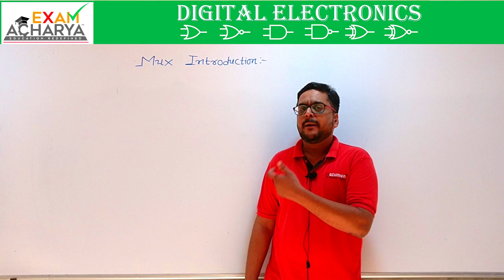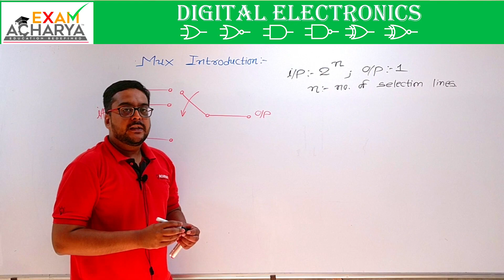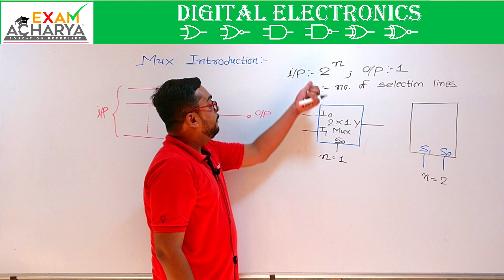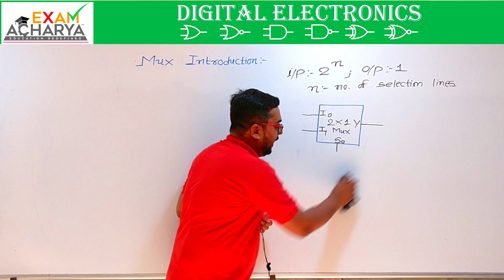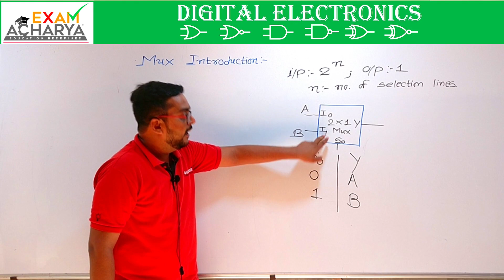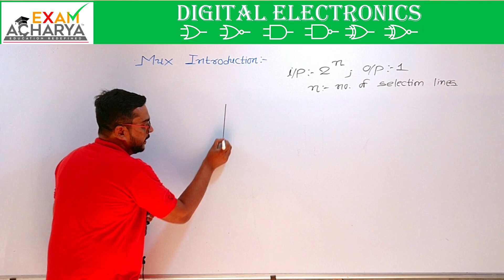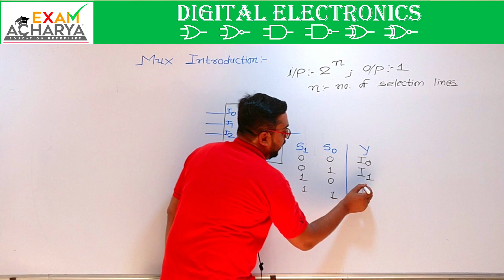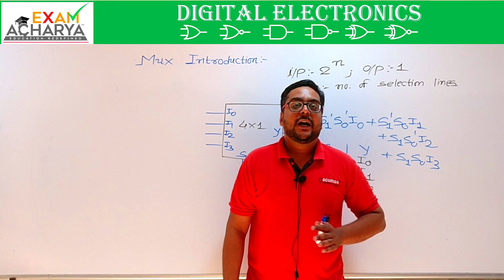DIGITAL ELECTRONICS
MULTIPLEXERS